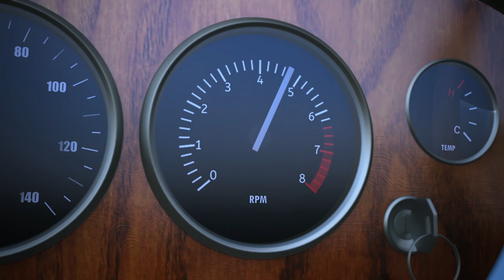THOMAS UND SEINE FREUNDE - GROSSE WELT! GROSSE ABENTEUER! | Trailer #2 deutsch german [HD]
| "Thomas und seine Freunde - Große Welt! Große Abenteuer!" (Trailer deutsch german) | Kinostart: 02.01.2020
DANKE! :)

Offizieller deutscher Kino-Trailer zu dem Film "Thomas und seine Freunde - Große Welt! Große Abenteuer!".

Originaltitel: Thomas & Friends: Big World! Big Adventures! The Movie
Familien-Animationsabenteuer, UK 2020
Filmverleih: justbridge entertainment media
Filmlänge: 85 Minuten
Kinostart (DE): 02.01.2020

Regisseur: David Stoten

Ace, ein frecher kleiner Rennwagen, taucht unversehens in Sodor auf und überredet Lok Thomas zu einer ehrgeizigen Reise: Thomas könnte die erste Dampflok werden, die die ganze Welt bereist! Begeistert macht sich Thomas kurzerhand auf den Weg. Seine Reise führt ihn durch Wüsten, Dschungel und über gefährliche Berge, er fährt durch fünf Kontinente und vorbei an ihm bislang unbekannten Sehenswürdigkeiten. Auf seiner Fahrt zu neuen Orten und Kulturen freundet sich Thomas mit Nia an, einer wagemutigen und lustigen afrikanischen Lok aus Kenia. Während Thomas auf seiner Reise rund um den Globus versucht, mit dem rasanten Rennwagen Ace mitzuhalten, lernt er viel Interessantes über die verschiedensten Orte auf der Welt. Nia weicht ihm dabei nicht von der Seite und versucht, Thomas die Bedeutung von wahrer Freundschaft zu zeigen.